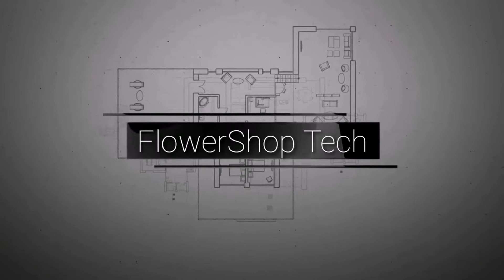How to make arrangement for astilbe and tulip